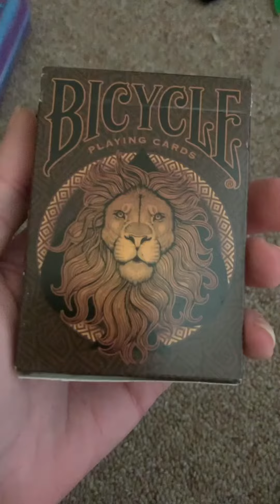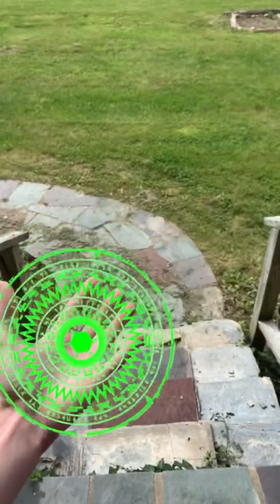Safe travel spell!